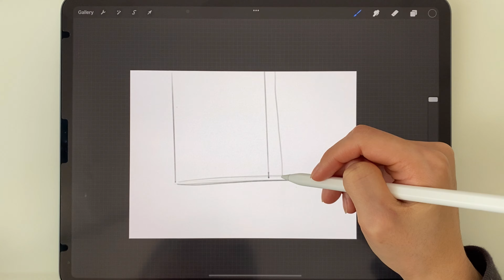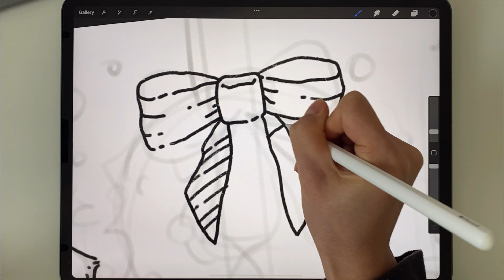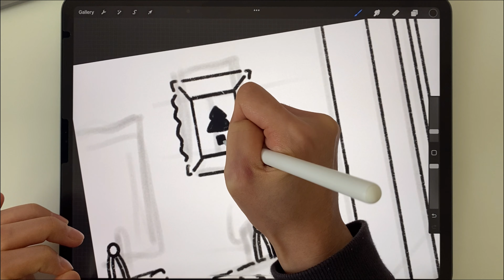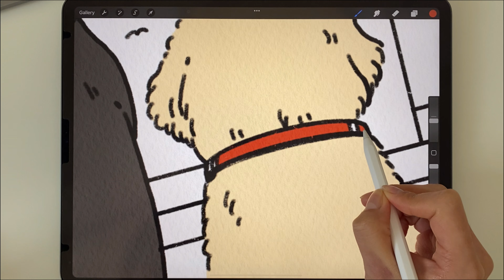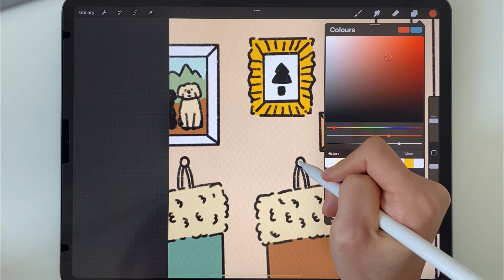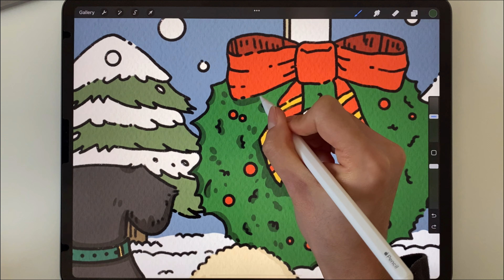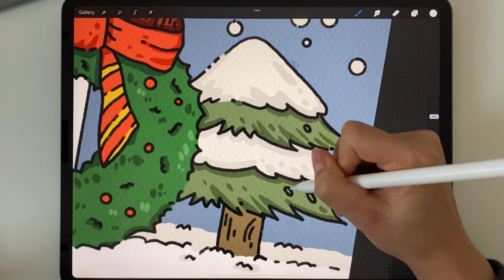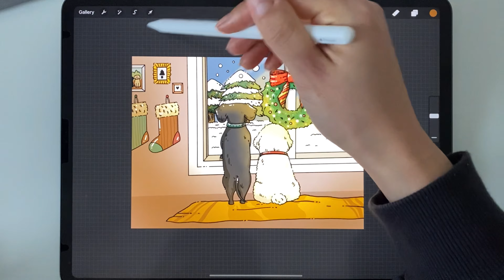Cozy Christmas illustration with Winter music | 포근한 크리스마스 일러스트와 겨울 음악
Hello, It's hey illust! About today's video, Maybe it is a bit early to show up Christmas vibes on my channel but I am just excited about it these days. Therefore, I couldn't wait any longer to draw Christmas illustrations. Also, I started to looking Christmas decorations and listen to Christmas music. This illustration style is different with I used to draw. Because I found the reference photo in Unsplash.com (I will leave the link below) and thought It will be nice to draw with the lines and simple colouring not as realistically draw. Anyways, enjoy watching the video and I hope you all doing your best! Thank you. ❤️

안녕하세요, 헤이 일러스트입니다! 오늘 영상은 아마도... 조금 이른감이 있지만 크리스마스 분위기에 심취해 벌써부터 관련 일러스트를 그리게 되었어요. 뿐만 아니라 요즘 트리나 장식도 어떤걸 살지 찾아보고 있고, 크리스마스 음악도 듣고 있어요. 오늘 그림은 제가 보통 그리는 스타일과는 매우 다른데요, 레퍼런스 이미지를 unsplash.com 에서 찾았는데(아래에 링크 걸어둘게요!) 순간 이런 스타일로 그리면 좋겠다고 딱 생각이 들더라고요! 아무튼, 날씨가 추워지고 있는데 건강 유념하시고 영상 즐겁게 시청해주세요! 감사합니다.❤️

ⓒ2゙0゙2゙1゙.゙ h゙e゙y゙i゙l゙l゙u゙s゙t゙ 헤이일러스트 A゙l゙l゙ r゙i゙g゙h゙t゙s゙ r゙e゙s゙e゙r゙v゙e゙d゙.゙

00:02~00:48 Sketch 스케치
00:49~06:28 Outline 아웃라인 그리기
06:41~15:54 Colouring 컬러링
15:55~17:29 Lighting & Finishing 빛 조절 & 마무리

• App: Procreate
• Tablet: iPad Pro 12.9" 2020
• Brush: Sketch part | Jingsketch basics - Sketch round
Outline | Narinder Pencil
Colouring and others | Studio Pen(colouring), Soft Brush (lights), Flicks (snow)

• 사용한 브러시
- 스케치: Jingsketch basics - Sketch round
- 아웃라인: 나린더 연필
- 컬러링: 스튜디오 펜
- 빛 처리:  소프트 브러시
- 창밖 눈: 털어주기

ⓒ2゙0゙2゙2.゙ h゙e゙y゙i゙l゙l゙u゙s゙t゙ 헤이일러스트 A゙l゙l゙ r゙i゙g゙h゙t゙s゙ r゙e゙s゙e゙r゙v゙e゙d゙.゙